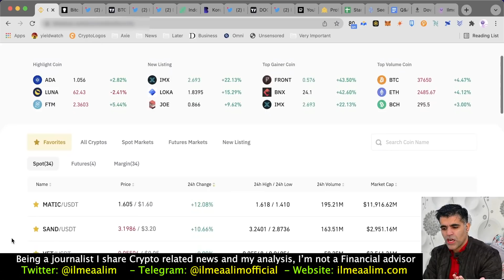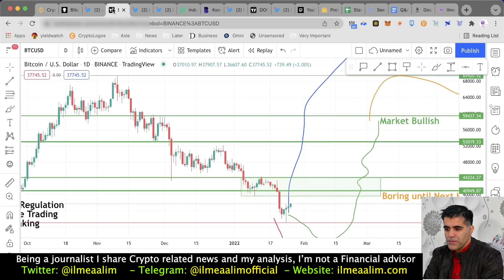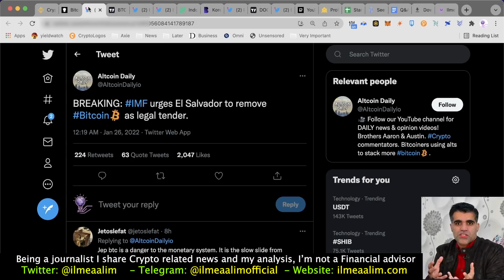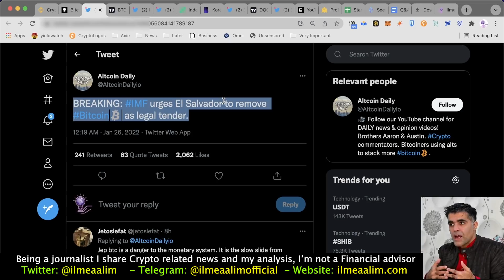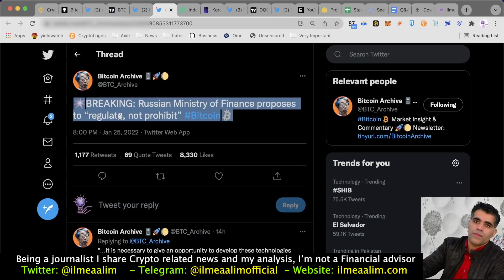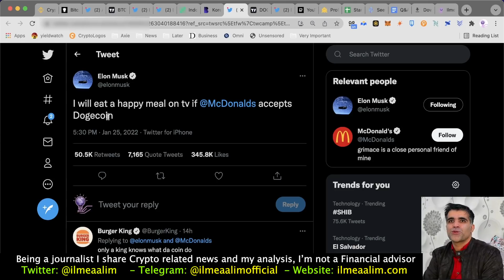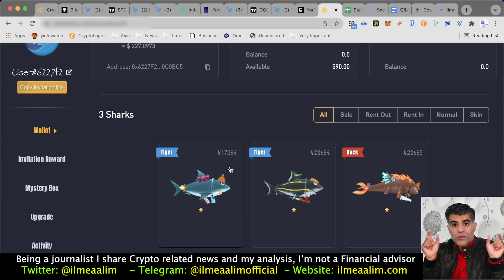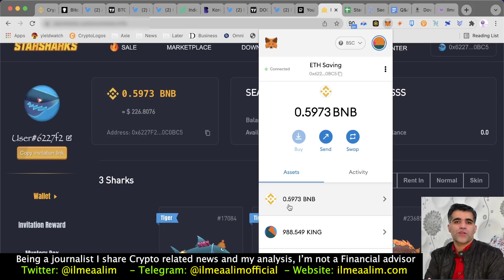Crypto Market Anlysis IMG urges El Salvador to abandon BTC Star Shark Return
Topics of this video:
1- IMF urges El-Salvador to abandon BTC
2- Crypto Exchanges BTC balances
3- Russia, Korea, Indonesia policies regarding Crypto Market
4- Doge coin and Elon Musk Latest Tweet trolling McDonalds
5- Star Shark Cashout